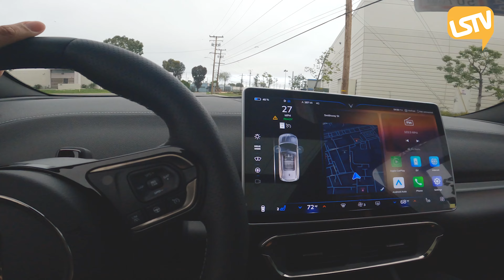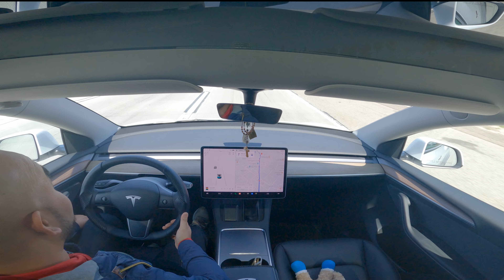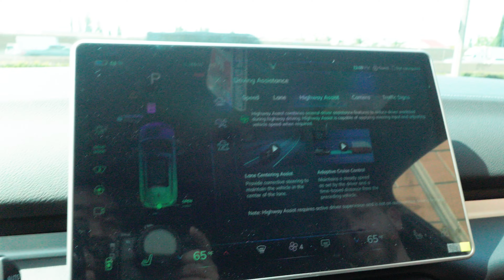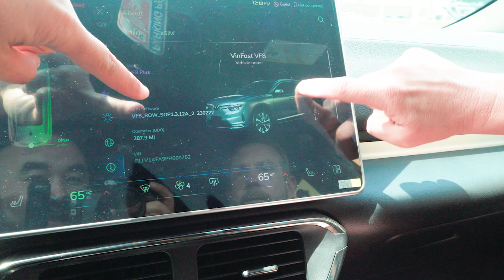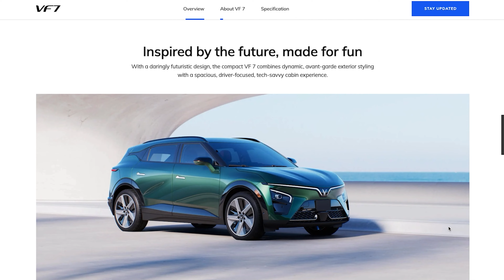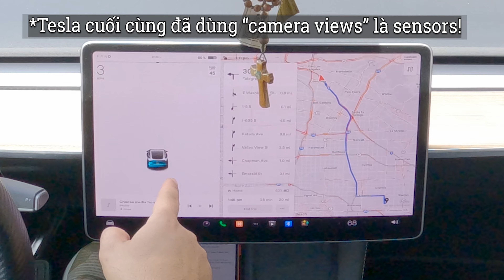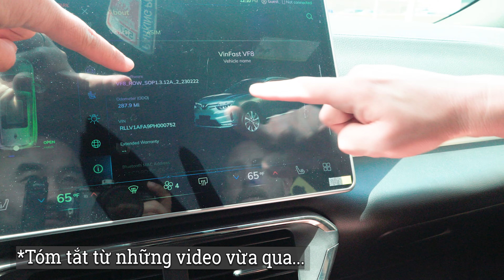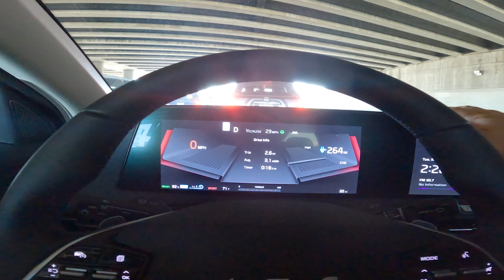(FULL REPLAY) | I Drive VinFast VF8 The 2nd Time! What's Really Like? | A Tesla Owner's Perspective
Cuộc Sống Giới Trẻ Bolsa - Passport 2 Thành Công | (FULL REPLAY) | I Drive VinFast VF8 The 2nd Time! What's Really Like? | A Tesla Owner's Perspective

Please continue to tune into Little Saigon Tv (LSTV) every SATURDAY at 7pm and WEDNESDAY at 8:30pm to catch NEW EPISODES!
Bạn cũng có thể xem chương trình chúng tôi trên đài truyền hình Little Saigon Tv Network, Thứ Bảy @7pm và Thứ Tư 8:30pm!

Hãy đến với  Passport 2 Thành Công qua mạng truyền thông xã hội: